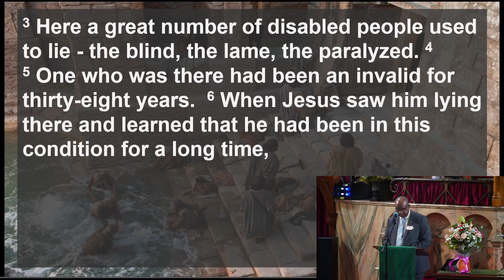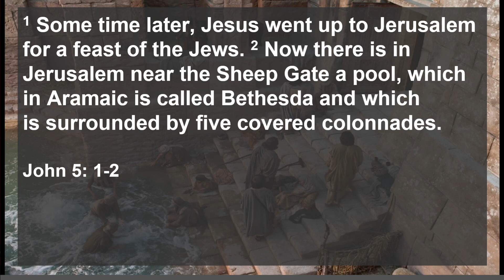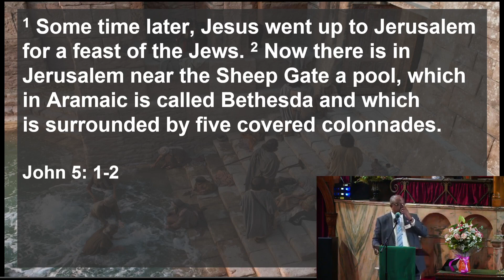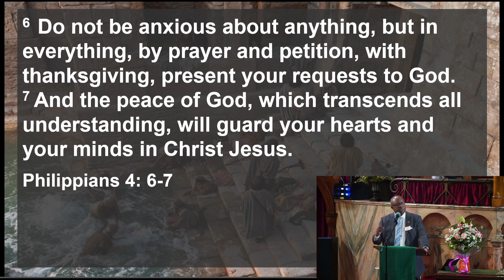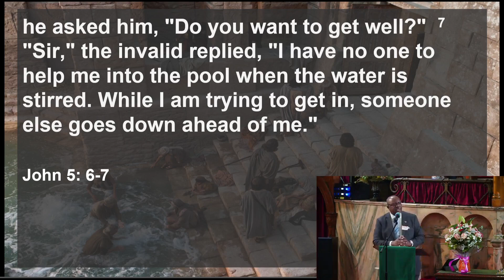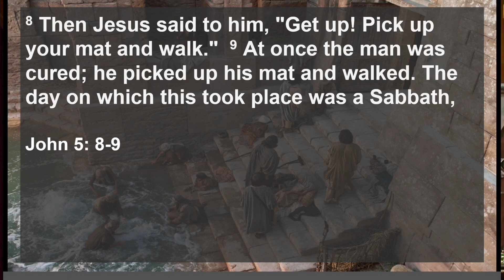Asking Questions About Health?, John 5:1-15, Rev. Dr. Glenmore Bembry, Peddie Church